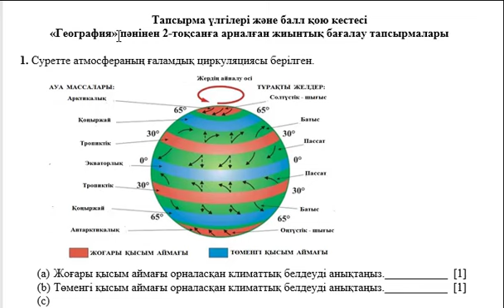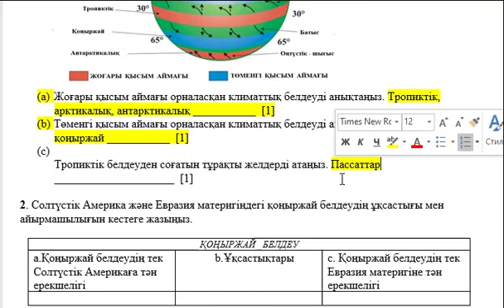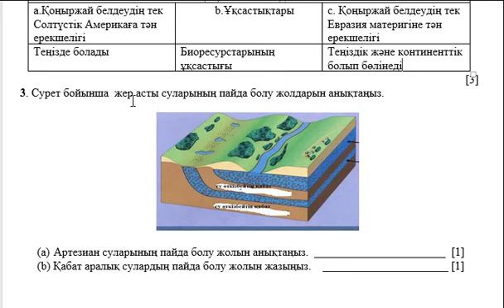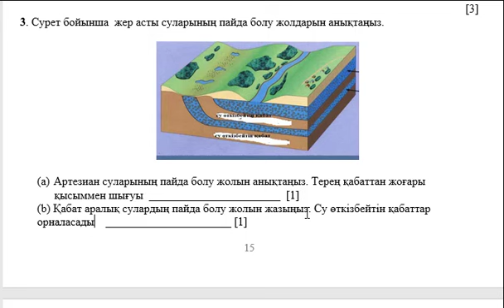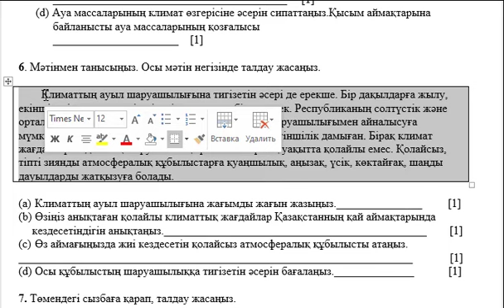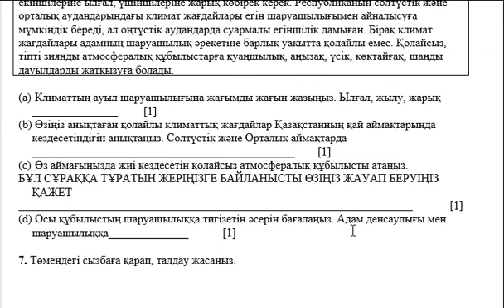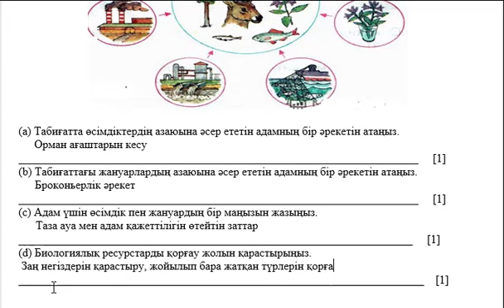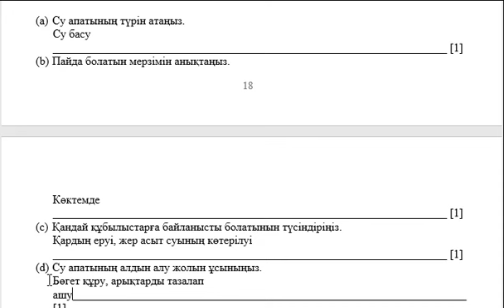8 сынып География 2 тоқсан ТЖБ талдаулары 2 тоқсанға арналған жиынтық бағалау тапсырмалары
8 сынып География 2-тоқсан ТЖБ талдаулары
Суретте атмосфераның ғаламдық циркуляциясы берілген.

(a) Жоғары қысым аймағы орналасқан климаттық белдеуді анықтаңыз. Тропиктік, арктикалық, антарктикалық ___________  [1]
(b) Төменгі қысым аймағы орналасқан климаттық белдеуді анықтаңыз. Экваторлық, қоңыржай ___________  [1]
_____________________  [1]

2. Солтүстік Америка және Евразия материгіндегі қоңыржай белдеудің ұқсастығы мен айырмашылығын кестеге жазыңыз.

ҚОҢЫРЖАЙ   БЕЛДЕУ
a.Қоңыржай белдеудің тек Солтүстік Америкаға тән ерекшелігі b.Ұқсастықтары  с. Қоңыржай белдеудің тек Евразия материгіне тән  ерекшелігі
Теңізде болады Биоресурстарының ұқсастығы Теңіздік және континенттік болып бөлінеді
   [3]
3. Сурет бойынша  жер асты суларының пайда болу жолдарын анықтаңыз.

(a) Артезиан суларының пайда болу жолын анықтаңыз. Терең қабаттан жоғары қысыммен шығуы  _______________________  [1]
(b) Қабат аралық сулардың пайда болу жолын жазыңыз. Су өткізбейтін қабаттар орналасады    [1]

4. Берілген мәтінді оқып, төмендегі сұрақтарға жауап жазыңыз.
(a) Табиғат зонасының атауын табыңыз. Тундра [1]
(b) Табиғат зонасының басты ерекшелігін анықтаңыз. Толық жетілмеген батпақты топырақ [1]

Толық жетілмеген батпақты топырақтардағы мүкті-қыналы және бұталы өсімдіктерден тұратын табиғат зонасы.  Мұнда күшті желдер мен қарлы борандар жиі соғады. Сондықтан бұталы өсімдіктер жерге төселіп өседі. Ең көп тараған өсімдік - бұгы мүгі, солтүстік бұғыларының негізгі азығы болып табылады.

5. Климат түзуші факторларды атап, әрқайсысының өзіне тән ерекшеліктерін талдаңыз.
 (a) Географиялық ендікке байланысты климат өзгерісін жазыңыз.мКүннің түсу бұрышы өзгереді
[1]
(b) Географиялық орынның климатқа әсерін анықтаңыз. Теңіздік және континенттің клматтың қалыптасуы
[1]
[1]
(d) Ауа массаларының климат өзгерісіне әсерін сипаттаңыз.Қысым аймақтарына байланысты ауа массаларының қозғалысы
[1]

6. Мәтінмен танысыңыз. Осы мәтін негізінде талдау жасаңыз.

        Климаттың ауыл шаруашылығына тигізетін әсері де ерекше. Бір дақылдарға жылу, екіншілеріне ылғал, үшіншілеріне жарық көбірек керек. Республиканың солтүстік және орталық аудандарындағы климат жағдайлары егін шаруашылығымен айналысуға мүмкіндік береді, ал оңтүстік аудандарда суармалы егіншілік дамыған. Бірақ климат жағдайлары адамның шаруашылық әрекетіне барлық уақытта қолайлы емес. Қолайсыз, тіпті зиянды атмосфералық құбылыстарға қуаңшылық, аңызақ, үсік, көктайғақ, шаңды дауылдарды жатқызуға болады.
(a)  Климаттың ауыл шаруашылығына жағымды жағын жазыңыз. Ылғал, жылу, жарық
[1]
(b)  Өзіңіз анықтаған қолайлы климаттық жағдайлар Қазақстанның қай аймақтарында кездесетіндігін анықтаңыз. Солтүстік және Орталық аймақтарда
[1]
БҰЛ СҰРАҚҚА ТҰРАТЫН ЖЕРІҢІЗГЕ БАЙЛАНЫСТЫ ӨЗІҢІЗ ЖАУАП БЕРУІҢІЗ ҚАЖЕТ
[1]
(d)  Осы құбылыстың шаруашылыққа тигізетін әсерін бағалаңыз. Адам денсаулығы мен шаруашылыққа әсерін бағалаңыз ______________            [1]

7. Төмендегі сызбаға қарап, талдау жасаңыз.

(a) Табиғатта өсімдіктердің азаюына әсер ететін адамның бір әрекетін атаңыз.
 Орман ағаштарын кесу [1]
(b) Табиғаттағы жануарлардың азаюына әсер ететін адамның бір әрекетін атаңыз.
 Броконьерлік әрекет [1]
      Таза ауа мен адам қажеттілігін өтейтін заттар [1]
(d) Биологиялық ресурстарды қорғау жолын қарастырыңыз.
 Заң негіздерін қарастыру, жойылып бара жатқан түрлерін қорғауға алу    [1]

8. Жергілікті жердегі құрлық суларының бір түрін мысалға ала отырып, талдаңыз.
(а)  Өз жеріңіздегі құрлық суының қолданылатын бір түрін  жазыңыз.
Өзен [1]
 (b)  Құрлық суының ластану көзін атаңыз.
Ауылшаруашылық қалдықтары
[1]
Малдардың қырылуы, өсімдіктердің өспей қалуы
[1]
 (d)  Экологиялық мәселені шешу жолын ұсыныңыз.
Қосымша су қоймаларын құру
[1]

9. Өз аймағыңызда болатын су апаты түрін төмендегі жоспар негізінде талдаңыз.

(a) Су апатының түрін атаңыз.
Су басу [1]
(b) Пайда болатын мерзімін анықтаңыз.
Көктемде [1]
Қардың еруі, жер асыт суының көтерілуі
[1]
(d) Су апатының алдын алу жолын ұсыныңыз.
Бөгет құру, арықтарды тазалап ашу